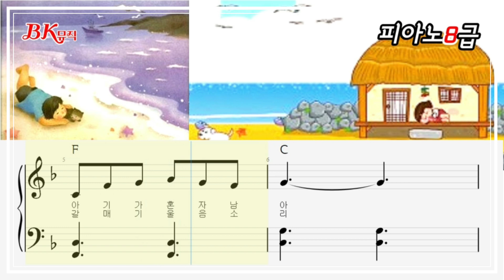(무료악보)섬집아기 동요 피아노연주, 피아노악보(8급) 왕초보 (BK뮤직실용음악)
(무료악보)

10단계 단계별 수업을 통해 즐겁게,실력이 향샹되는 수업을 진행하고 있습니다